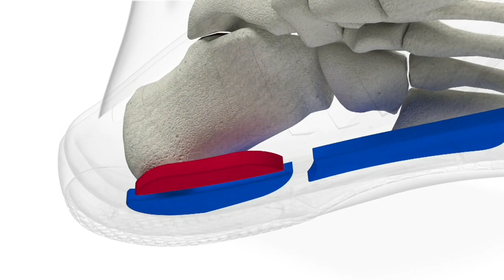Spenco Orthotic Thong Sandal - Yumi Ocean on QVC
Spenco Orthotic Thong Sandal - Yumi Ocean

Tropical feels with every step sounds pretty darn nice to us! These orthotic thong sandals deliver all-day support and a stylish vibe. From Spenco.